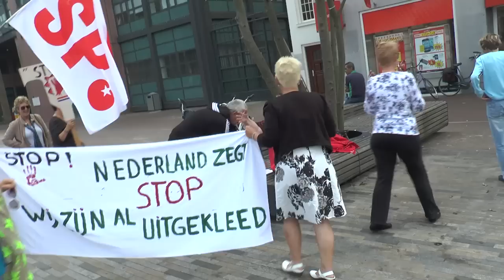LEO Vandaag 16 september 2014